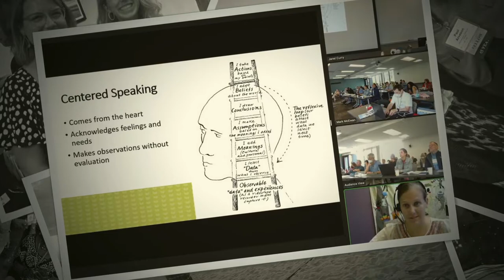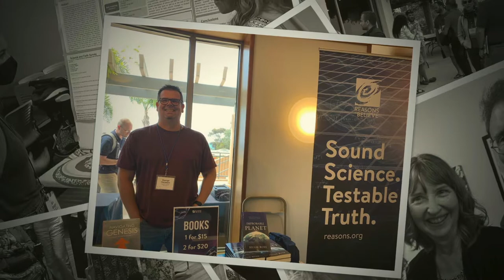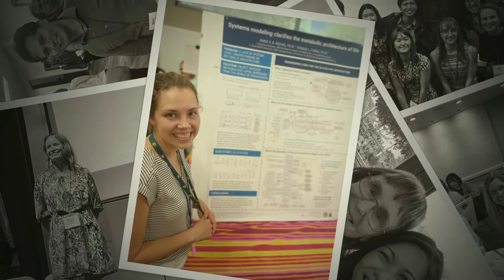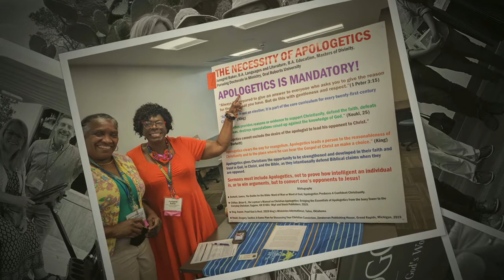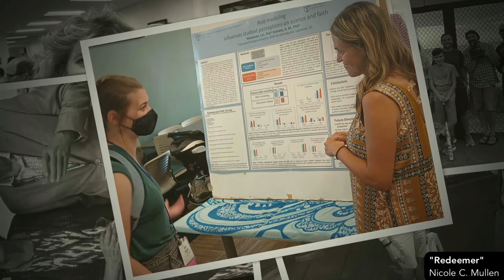ASA 2022 Photo Memories